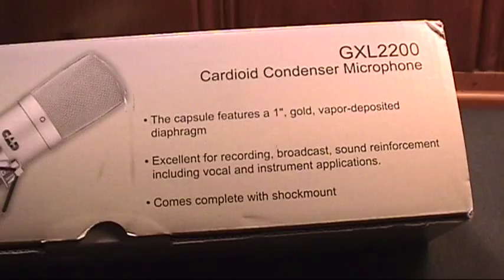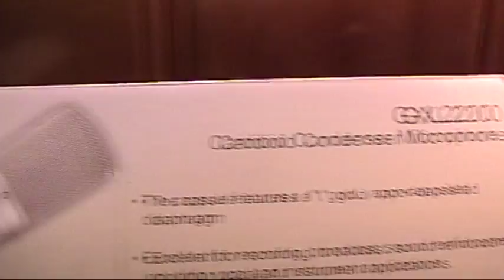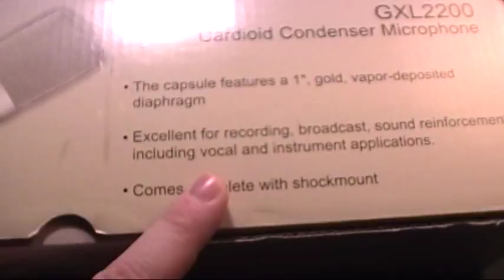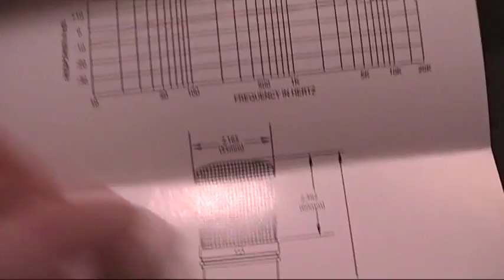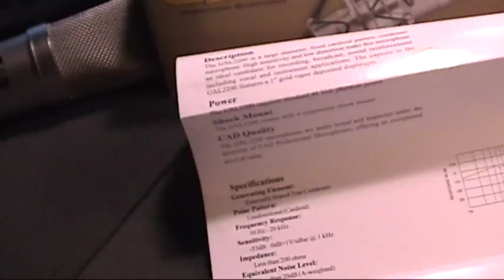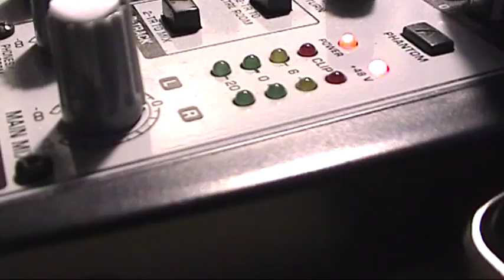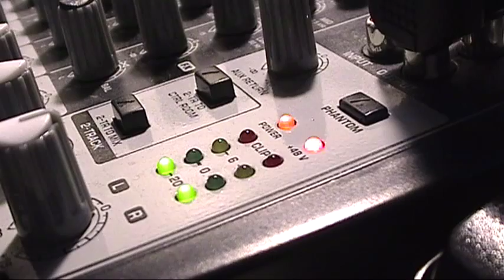CAD GXL2200 Condenser Microphone Review & Test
Since Youtube decided to corrupt the video file a day after uploading, let's try this again. Here's a new microphone I picked up awhile back (this video being recorded some time in July of 2014), as I needed a large diaphragm condenser microphone that wasn't a USB microphone; I needed just a simple XLR connection to connect it to my mixer. I ended up settling on this microphone, since it was one of the most affordable and had decent reviews. CAD seems to mainly focus their efforts in the USB microphone area, so I was a bit apprehensive about buying this one. It is actually a very decent condenser microphone--for the price, you can't go wrong! A bit of EQ and some slight compression make this microphone shine.